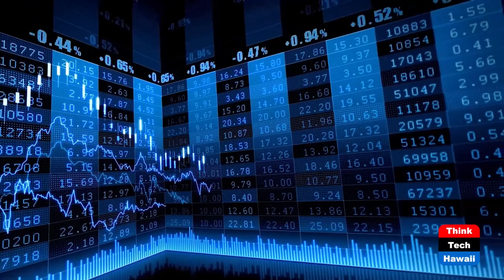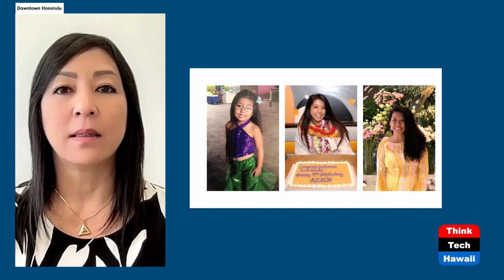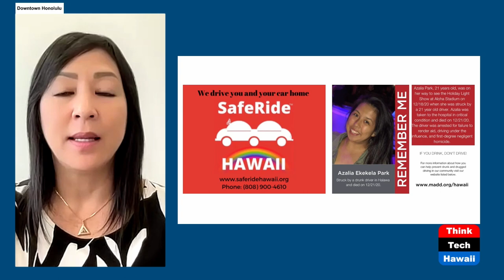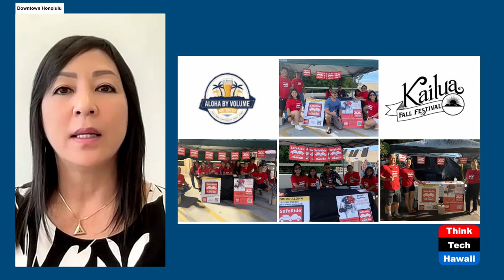SafeRide Hawaii (Money Talks)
GenZ Inspiring Lives of Liberties.  The host for this show is Shayna Park.  The guest is Chanda Park.

July is National Bereaved Parents Awareness Month.  Shayna speaks to Chanda Park about SafeRide Hawaii and the reasons why this non-profit organization was created.  As a bereaved parent, Chanda's mission with SafeRide Hawaii is to prevent tragic losses caused by driving under the influence--in honor of Azalia and her legacy of living a life of love, joy and contribution.  Her vision is to live in a world where driving under the influence is non-existent.

Underwriters:
Michael Sklarz
The Cooke Foundation
Hawaii Energy
Hawaii Energy Policy Forum
Hawaiian Electric
Galen Ho of Immersive Worlds
Kamehameha Schools